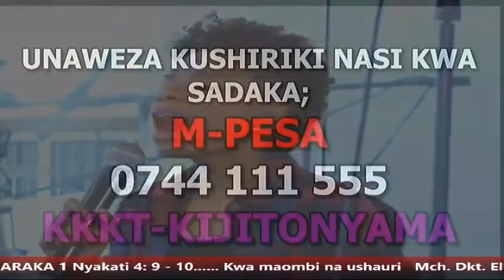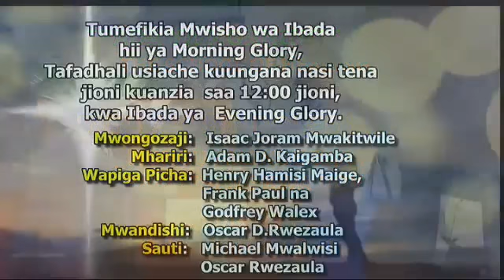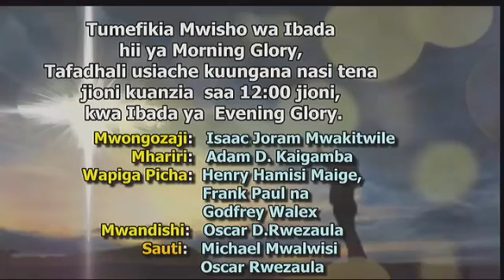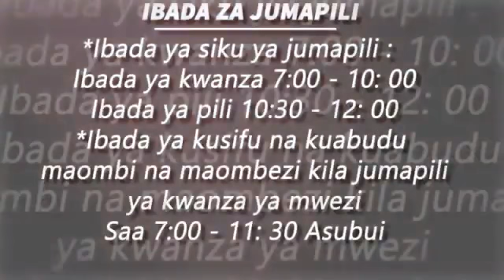Rev Herman Kiporoza - Mungu Akuondolee Mipaka ya Baraka Morning Glory 11th Oct 2019